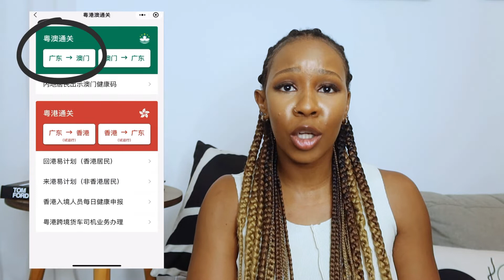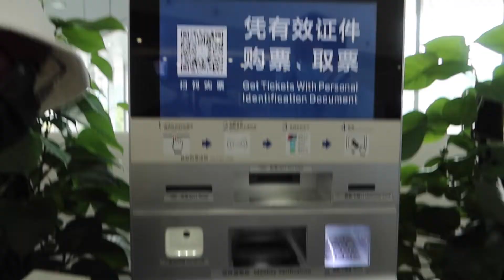How To Travel From Mainland China to Macau | NO QUARANTINE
Hey Guys!
In this video, I'm sharing information on how to successfully travel from Mainland China to Macau and back to China without having to quarantine.
I hope you find this video useful and informative.

0:00 Intro
2:26 Nationalities that can enter Macau visa free
3:24 Travel restrictions in your province and city
3:44 Getting to Macau
4:33 Paper work you need to prepare for Macau
4:48 Getting your Macau Health Code
6:38 Syncing your China Health Code For Macau
8:16 Taking the ferry from Shekou, Shenzhen
10:54 Arriving in Macau
12:04 Covid testing stations in Macau
13:00 Cellphone roaming in Macau
14:12 Money and currency
14:30 Using your Union Pay card
15:08 Why you need to bring a Visa card
17:00 Transportation in Macau
18:15 Outro

This is at no extra cost to you to use my links/codes, it's just one more way to support me and my channel!